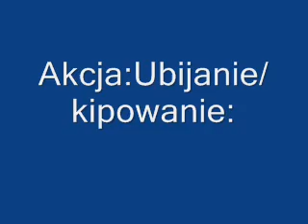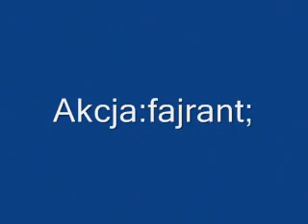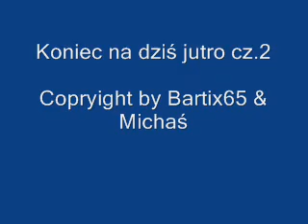Ensilage 2007 cz.1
:Silos: